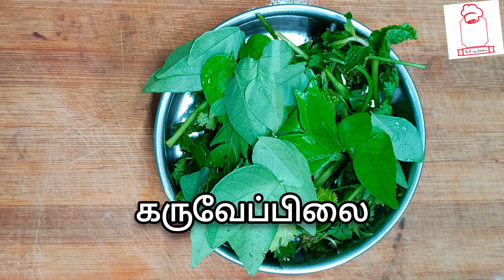green 💚 fish 🐟 fry haryali fish varuval#ஹார்யாலி மீன் 🐟 வறுவல்